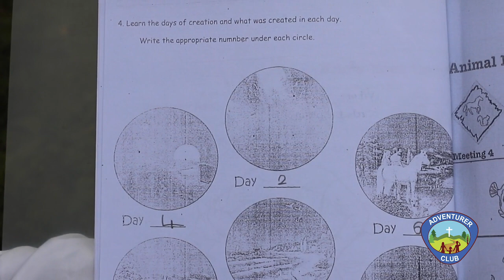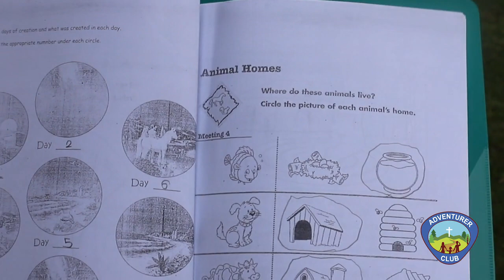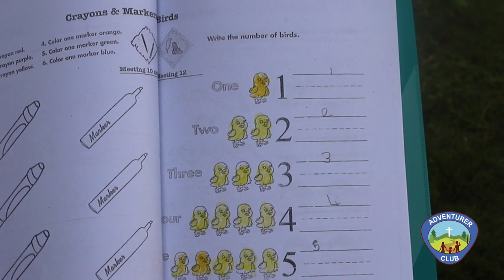Bii's Family (Adventures-Early Birds) Curriculum Presentation - Lesson 7 'Family'